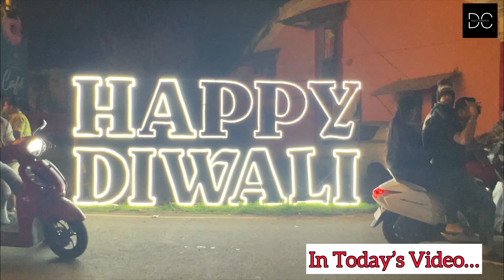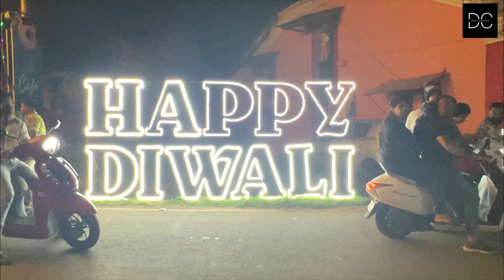SCARY Diwali Eve Celebration in GOA like NO Where Else 🎇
Dive into the vibrant festivities of Narkasur Night as we take you on a journey through the electrifying celebrations in Goa! 🌟✨ Join us in witnessing the awe-inspiring effigies, dazzling fireworks, and the infectious energy that lights up the night on the eve of Diwali. 🎉🕯️ NarkasurNight DiwaliEve GoaCelebration FestivalOfLights"

Description:
"🎥 Experience the magic of Narkasur Night in Goa with our latest video! 🌙✨ Narkasur Night, celebrated on the eve of Diwali, is a spectacle of lights, colors, and traditions that bring the community together in a joyous spirit. 🕯️🎇 Join us as we capture the grandeur of the larger-than-life effigies of Narkasur, the demon symbolizing evil, that are paraded through the streets and later set ablaze in a stunning display.

🌟 Immerse yourself in the vibrant atmosphere as the air resonates with the sounds of firecrackers, traditional music, and the cheers of the crowd. From the beautifully illuminated streets to the creative designs of Narkasur effigies, this celebration is a visual feast that showcases the rich cultural heritage of Goa.

🕺💃 Feel the excitement, witness the spectacle, and join the celebration of light overcoming darkness! 🔔✨

Video and Editing: InShot